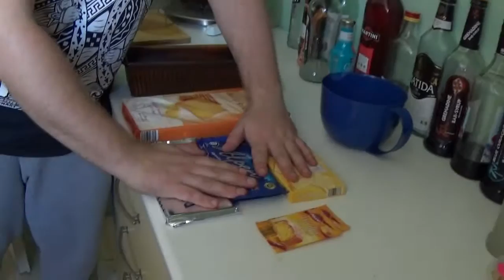Straight outta kitchen | Kalter Hund | 24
hey ich bin MOTIVIERT alles zu kochen was ihr lernen wollt

HEUTE gibt es Kalter Hund und wie immer wird es präsentiert von Dynamic Food der Blog über Gesundes Essen.
werde ein teil und ändere dein leben du hast nur eins Change your Life..